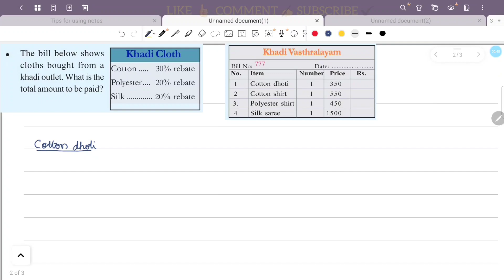class 7 maths chapter 10 money math page 142 kerala syllabus scert part 12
This video is about class 7 maths chapter 10 money math page 142 kerala syllabus scert part 12
TOPICS COVERED ARE:
1) class 7 maths chapter 10 money math page 142
2) std 7 maths chapter 10 money math page 142
3) kite victers maths std 7 chapter 10 money math page 142
4) std 7 maths chapter 10
5) first Bell std 7 maths
6) maths 7 class chapter 10
7) maths 7th class
8) panamidapaadukal page 142 online classes
9) class 7 maths chapter 10